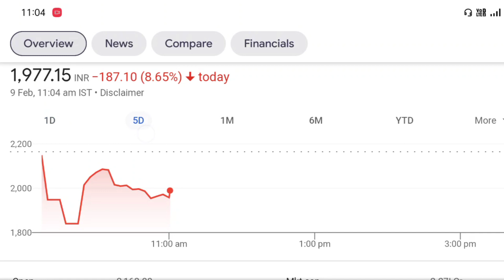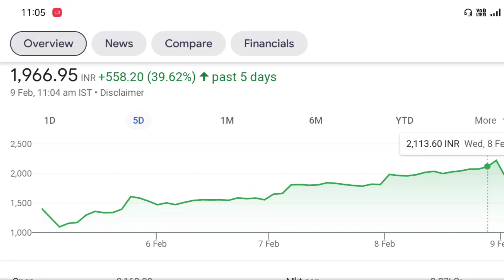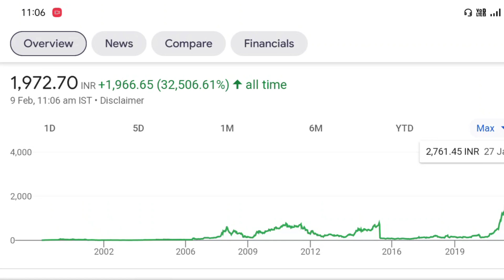Adani Enterprises share letest news | Adani Enterprises share price target | TW_Hindi